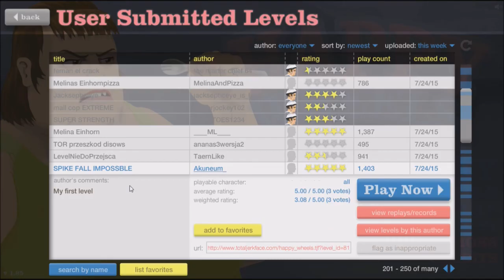Happy Wheels #1 I SUCK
This is my first time playing happy wheels so don't judge :)